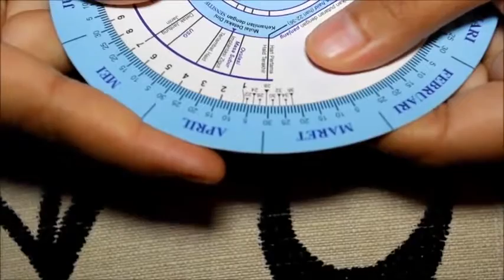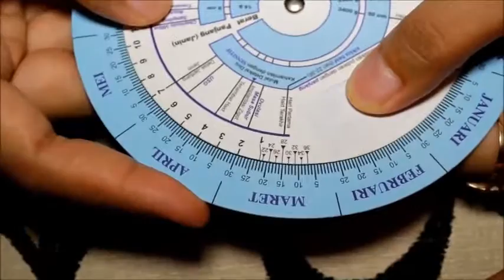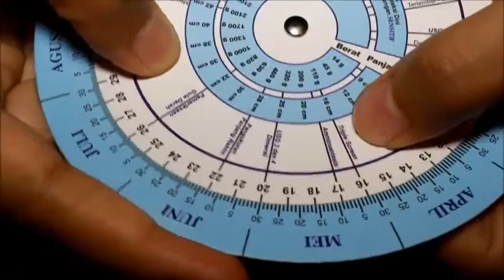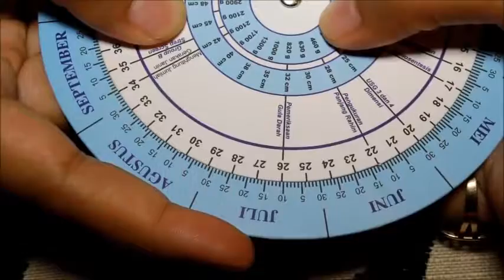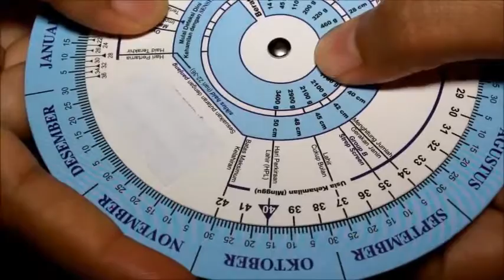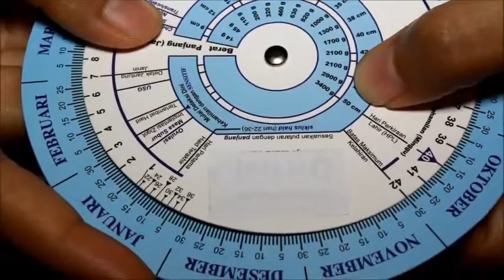Cara Menggunakan Kalender Kehamilan, keren banget. Yuk ditonton & dipraktekkan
Cara Menggunakan Kalender Kehamilan

Menggunakan kalender khusus kehamilan akan membantu Anda mengetahui usia kehamilan saat ini. Anda akan mengetahui proses fisiologis yang sedang berlangsung dalam tubuh, perkembangan janin, dan keluhan yang terjadi selama masa tertentu.

Manfaat lain yang didapat adalah mengetahui keluhan ibu hamil yang Anda rasakan; apakah keluhan tersebut normal atau tidak, serta bagaimana cara mengatasinya.

Dengan menggunakan kalender kehamilan ini, bisa mendapatkan 17 manfaat penting selama kehamilan.

dari Bidanku com

Demikian penjelasan Cara Menggunakan Kalender Kehamilan

My Channel : Catatan Harian Kuliah